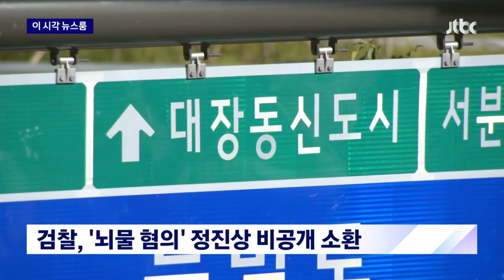'이재명 측근' 정진상, 검찰에 비공개 출석…뇌물 혐의 / JTBC News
정진상 실장 검찰 수사 속보부터 알아보겠습니다. 오전에 비공개로 검찰에 나왔습니다. 이재명 민주당 대표의 최측근으로 대장동 일당에게서 금품을 받은 혐의를 받고 있는데요. 취재기자 연결해서 자세히 들어보겠습니다.